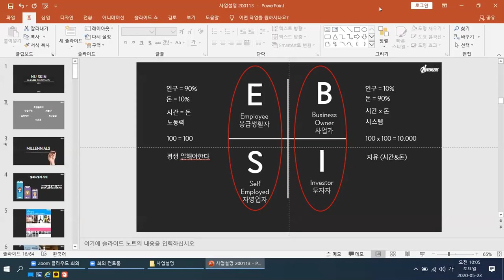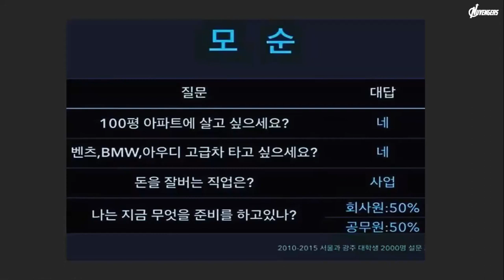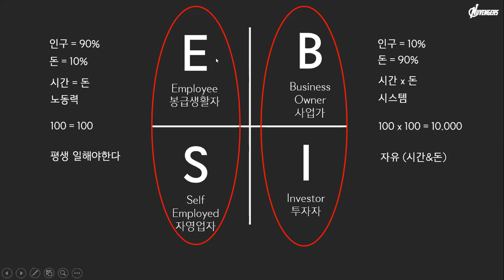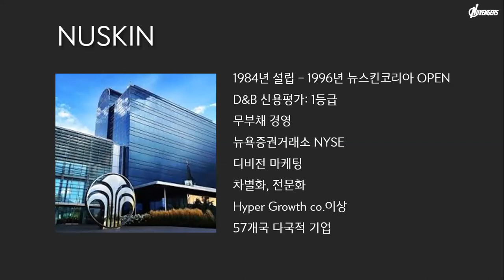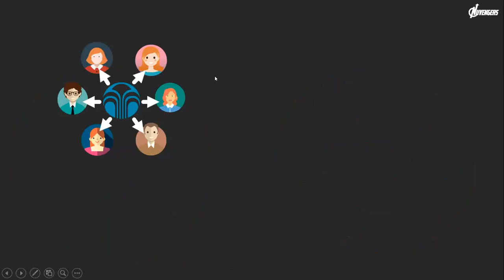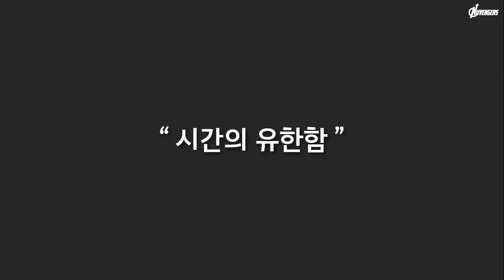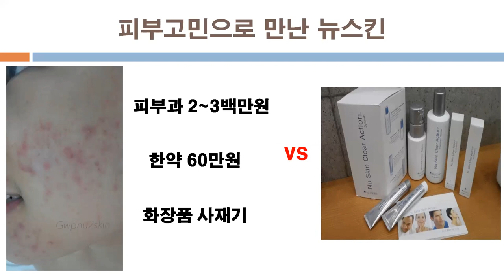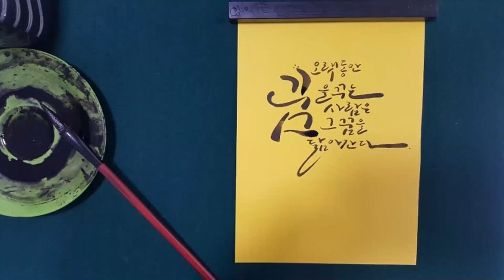200523_히말라야 글로벌 웨비나(한국)_밀레니얼시대의 뉴스킨 사업_류창민사장님